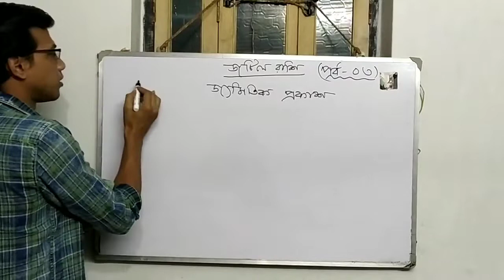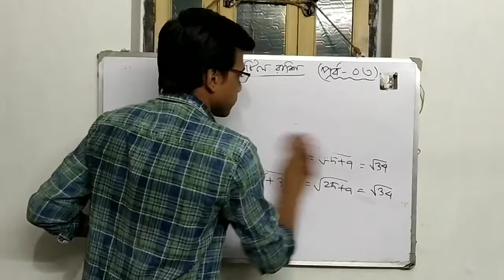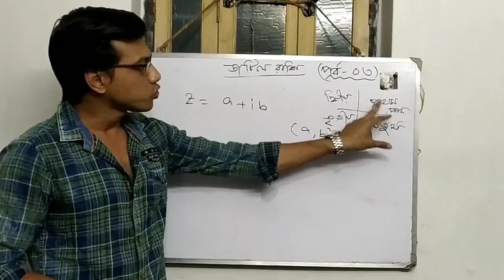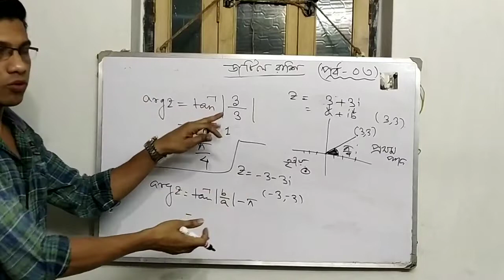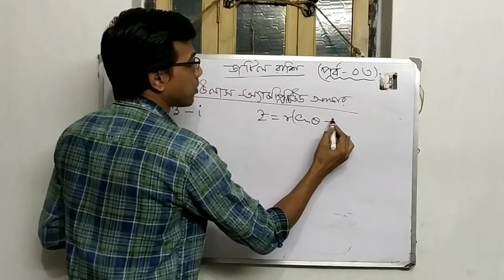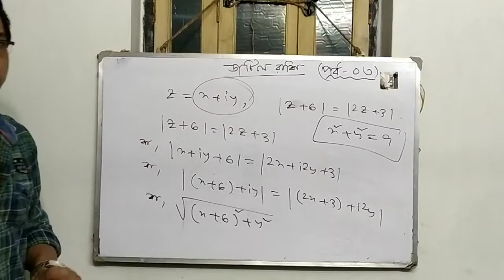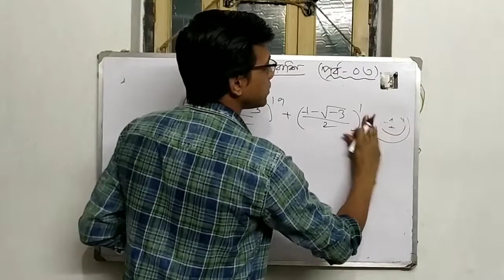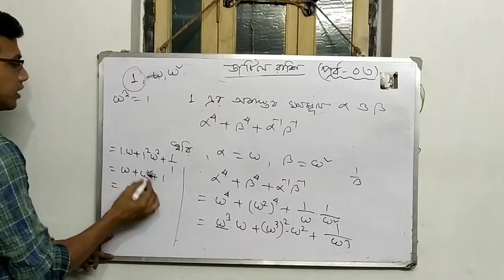class 11 math || জটিল রাশি পর্ব-০৩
Complex_numbers_Video sequence_&_series, geometric_progression, অনুক্রম ও শ্রেণী, mathematics_in_hs, wbchse mathematics, hsc mathematics,